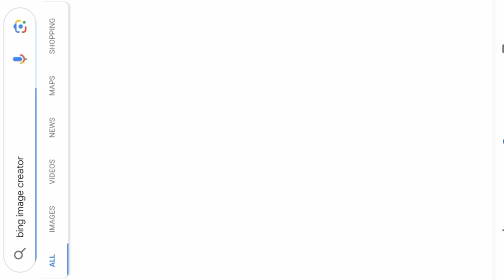Ai Photo Kaise Banaye || Ai Photo Edting || How To Make Ai Photo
Are you looking for Bing AI 3D Free Fire T Shirt Name Image Generator, so don’t worry you are in the right place. I am going to tell you how to make Free Fire T Shirt Name Image. My name is anup sagar and I have been doing editing for the last 5 years and after a lot of research. I have come up with this article just for you. I hope after reading this article your problem will be completely solve. On that too a video editing video is upload everyday. channel name (Edit BY Anup Sagar).

Contents  hide

1 Bing AI 3D Free Fire T Shirt Name Image Generator | Free Fire Name Photo Editing

2 How To Make 3D Free Fire T Shirt Name Image?

3 You Can Use This Prompts

3.1 Prompts For Boys￼

3.2 Prompts For Girls￼

4 How To Make 3D Free Fire T Shirt Name Image Video

5 Last Word

Bing AI 3D Free Fire T Shirt Name Image Generator | Free Fire Name Photo Editing

Friends, in recent times, photos and videos with free fire name are becoming the most viral on social media. In this type of photos, a 3D Cartoon Character is sitting on a Chair or anything and has neon wings behind it. And Free Fire and its name are also written on the wall, which makes it look very amazing. If you also play Free Fire and want to make such a photo or video of your name, then stay with us till the end. And friends, if you want to make Wings Chair name photo, then we had told about it in the previous post. You can also make it by clicking on the above link.

How To Make 3D Free Fire T Shirt Name Image?

Friends, if you also want to make 3D Free Fire T Shirt Name Image, then just stay with us till the end. I am going to tell you step by step.

To create Free Fire T Shirt Name Image, you have to click on the button named (Create Your image) given below.

Whatever you want in your image, you can write it in the prompts. We are going to make 3D Free Fire T Shirt Name Image, so we write it accordingly.

Then you have to click on the create option and wait for a while.

Some photos will be created and appear in front of you, whichever you like, you can click and download it.

You Can Use This Prompts

Prompts For Boys￼

A 20-year-old sits majestically on a throne, exuding regal confidence. Adorning his back are magnificent neon wings, casting a vibrant glow against the dimly lit background. Above the wings, on the wall, the name “Anup” gleams in neon hues, while below it, in bold yellow neon letters, “Free Fire” commands attention. The young man wears a white hoodie adorned with the name “Anup” in black, and complements his attire with a mask and sneakers. The scene is meticulously crafted in 3D, imbuing it with a palpable sense of realism and grandeur.

Prompts For Girls￼

A 20-year-old girl sits gracefully on a throne, radiating elegance and poise. Adorning her back are stunning neon wings, casting a mesmerizing glow against the backdrop. Above the wings, on the wall, the name “Priya” shines brightly in neon hues, while below it, in bold yellow neon letters, “Free Fire” captivates the viewer. The girl dons a white hoodie with “Priya” written in black, and she completes her ensemble with a mask and sneakers. The scene is meticulously crafted in 3D, immersing the viewer in a world of enchantment and grandeur.

CREATE YOUR IMAGE

How To Make 3D Free Fire T Shirt Name Image Video

Last Word

You can easily create your AI Image in this way. If you like our way of telling, then do tell in the comment, we are waiting.

FacebookWhatsAppTelegramTwitterEmailLinkedInSnapchatPinterestCopy LinkShare

Post navigation

Bing AI Happy Propose day T Shirt Name Image Generator | Create Your Image

Bing AI 3D Teddy Day T Shirt Name Image Generator | Create Your Image